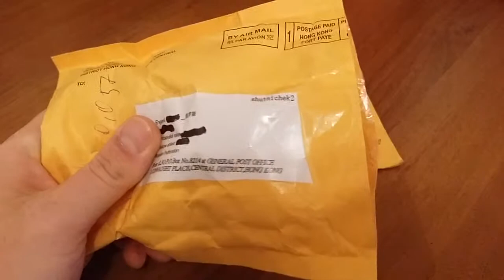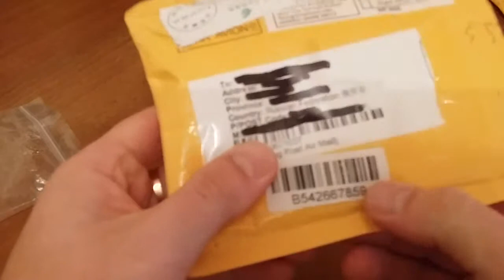For Garmin Nuvi 1300 1350T Holder Suction Mount и 1.8"LCD MP MP3 Speaker Video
Ссылки :
МР 3 плеер